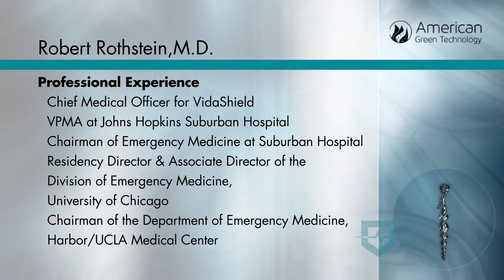Dr. Robert Rothstein Impact of Dirty Indoor Air to Healthcare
Dr. Robert Rothstein, Chief Medical Officer for the VidaShield air purification system shares his clinical experience as former VPMA from Johns Hopkins Suburban Hospital.  He concludes using air purification should be part of a bundled approach to infection control.